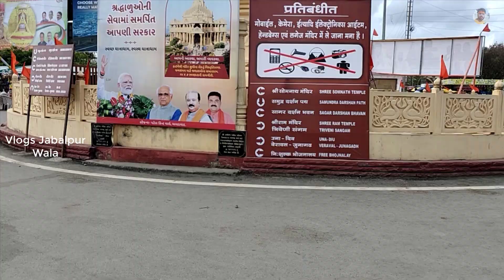somnath tour sawan somwar - 2022, somnath kaise jaye kaha ruke, gujarat tour 2022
नमस्कार दोस्तों मेरा नाम सत्येंद्र मेहरा है और स्वागत है आप का इस यूट्यूब चैनल पर.